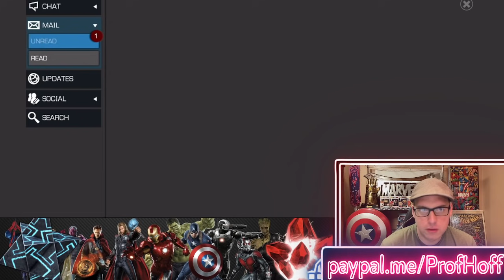DID WE WAKE UP IN 2018???